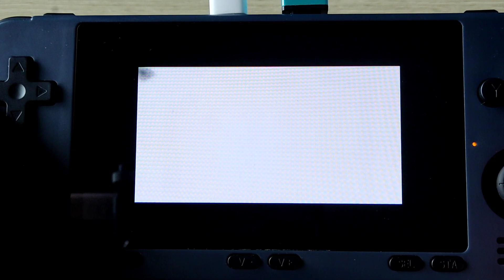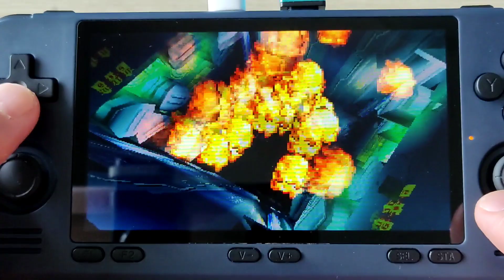Powkiddy RGB10MAX3 Pro 動作検証３回目Saturn重たいソフト編 動かなかったソフトも次々動いていくpowkiddy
動作検証
①　バーチャルハイドライド
　　→　〇　しっかり動きます。おっさんの背中が素敵

②　パクパクアニマル
　　→　〇　重たい部分はあるけど、パクパク食べてくれます。

③　ハイパーデュエル
　　→　〇　爆発が派手シンプルに面白い

④　LUNAシルバースターストーリー
　　→　〇　テクスチャの優先が変な状態になるが。まぁ遊べそう

⑤　マーベル　VS　ストリートファイター
　　→　〇　ちょっと重たい部分もありが、ぎりぎり動作

⑥　バーニングレンジャー
　　→　〇　やっと遊べた名作

⑦　コットンブーメラン
　　→　△　やはりこれは厳しかったか。。(;^_^A